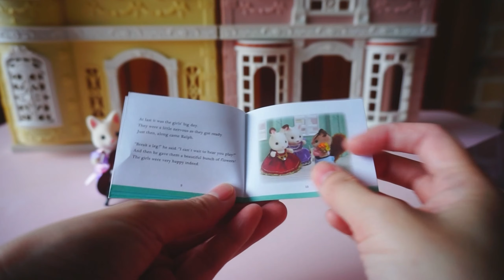Sylvanian Families | Calico Critters [Unboxing] Violin Concert Set Unboxing (2021)